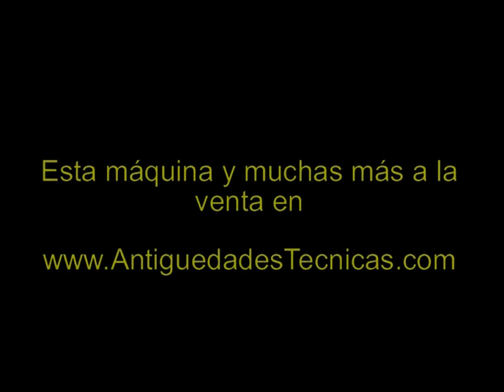Fonografo Edison Standard. Funcionando. 1905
Precioso Fonografo Edison standard ,Nºserie 5392566 con reproductor Modelo C ,para cilindros de 2" de reproducción. Sus medidas 33,5x24x29 cm. La mecánica del fonografo ha sido revisado por nuestros expertos restauradores por lo que aseguramos su perfecto funcionamiento.